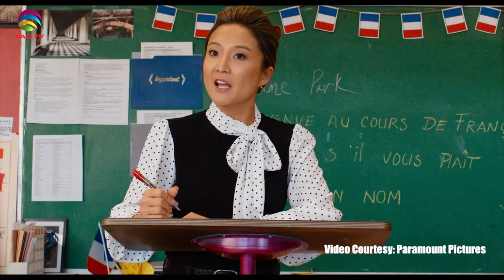The Darriel Roy Show - Mean Girls actor, John El Jor